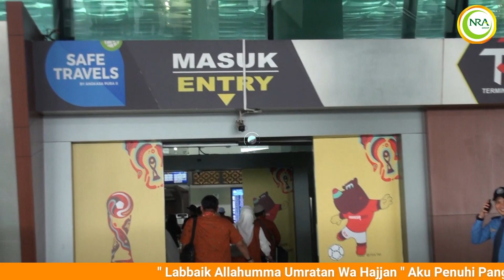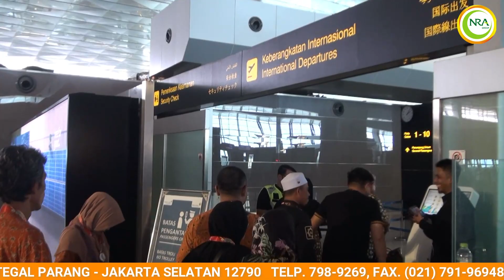KEBERANGKATAN UMRAH GROUP 15 NOVEMBER 2023